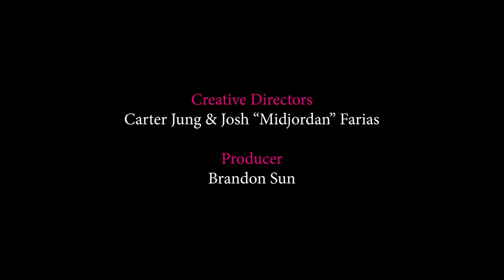Playboy Labs & Dim Mak Collection for Steve Aioki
A behind the scenes look at the Playboy Labs x Dim Mak collection for Steve Aioki

Director: Midjordan
Producer: Brandon Sun
Creative Directors: Carter Jung & Midjordan
Photographer: Carter Jung

Follow for more work:
Twitter.com/Midjordan
Instagram.com/Midjordan
Midjordan.com